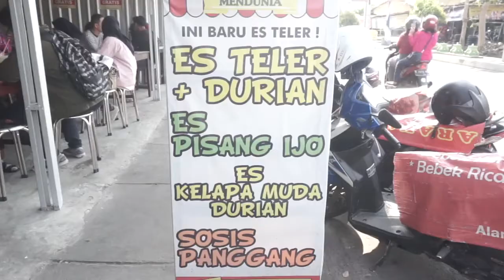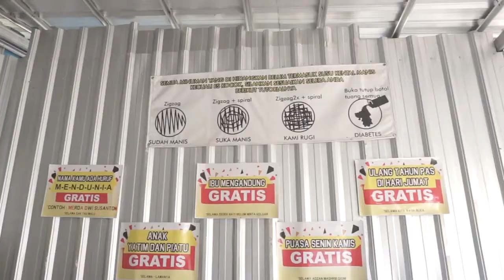Coba Yuk Es Teler Durian yang Ngehits di Jogja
Potongan alpukat segar dihaluskan menggunakan alat khusus, diberi es serut, serta ditaburi lelehan coklat, cocok banget diminum untuk melepas dahaga di siang hari. Kedai es hits yang ada di Jalan Selokan Mataram, Yogyakarta ini tak pernah sepi pengunjung, lho. Harganya pun bersahabat, mulai dari Rp.12 ribu sampai Rp.18 ribu.

Video Owner : Ilma Fadhilah